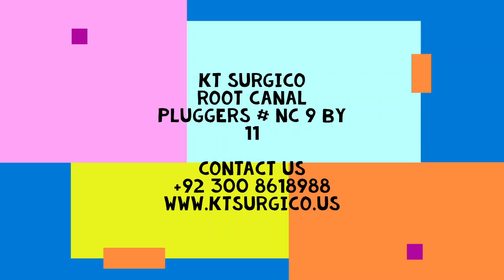Dental Scalers Dental instruments, Beauty Instruments & Veterinary Instruments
We are manufacturer & Exporter of custom made ,Dental Instruments since 1986.
👉👉👉 Waiting for New inquires!!!
📈 We'll give you wholesale rates.